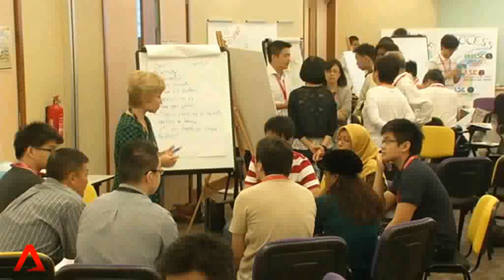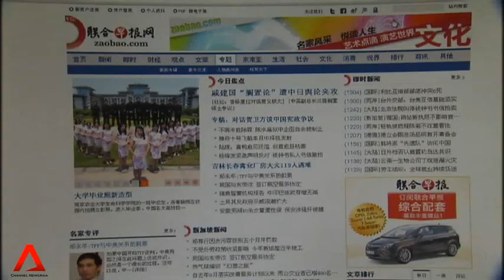Politics: The Next Lap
Observers said navigating Singapore's future political landscape will be much more of a challenge as they looked back at major events which shaped the country in 2013. As one political watcher puts it, Singapore is "normalising as a democracy", and with it comes a new way of governance.